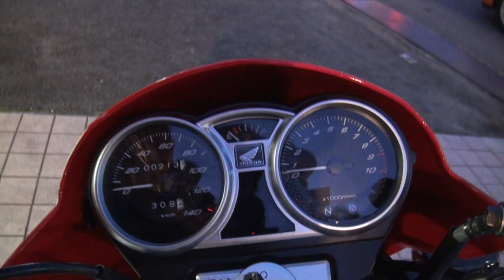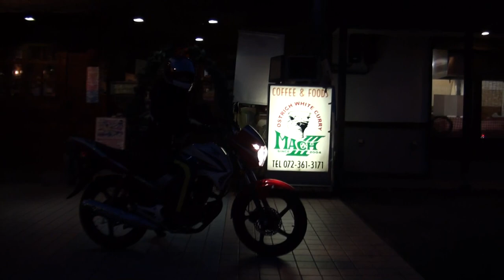KAWASAKI H2 750SSの良く似合う素敵な美少女ライダー CBF125 SDH125-51 ホンダ CBF125 PCJ71 CBF125 Cowling Tricolor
KAWASAKI H2 750SSの良く似合う素敵な美少女ライダー　CBF125　SDH125-51　ホンダ CBF125　PCJ71　CBF125 Cowling　Tricolor　新大州 HONDA